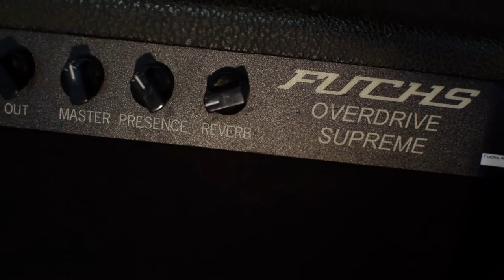Fuchs ODS Modded Bassman | Cranked With A Stratocaster